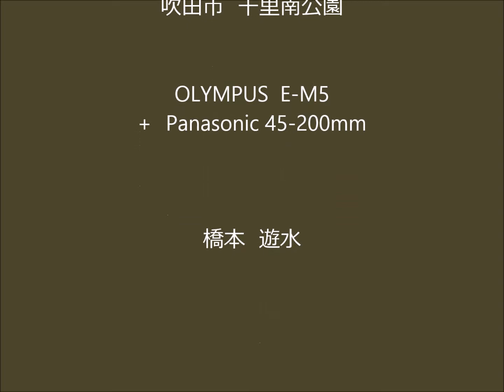千里南公園 2014 04 06 ルリビタキと新芽 風に揺れて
霰の降る、寒い日だった。
ルリビタキは、オス、メスともいた。
桜はもう終わりだ。